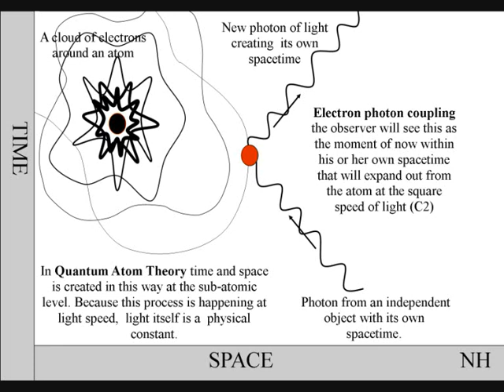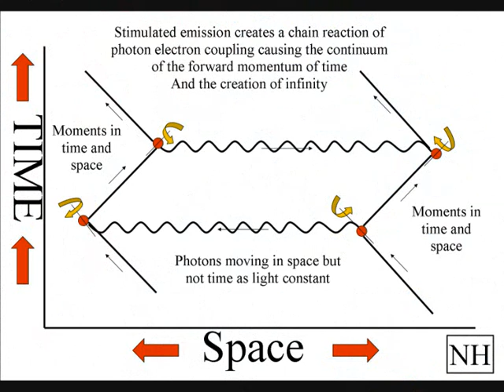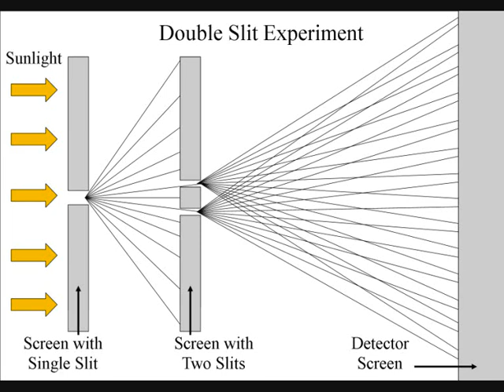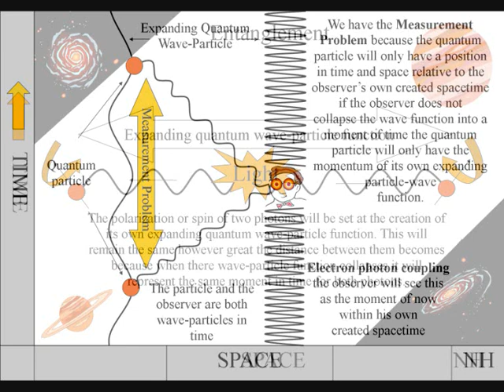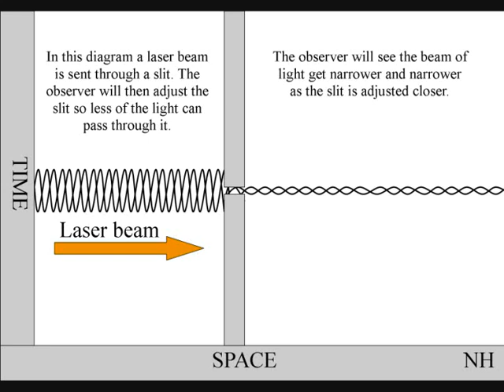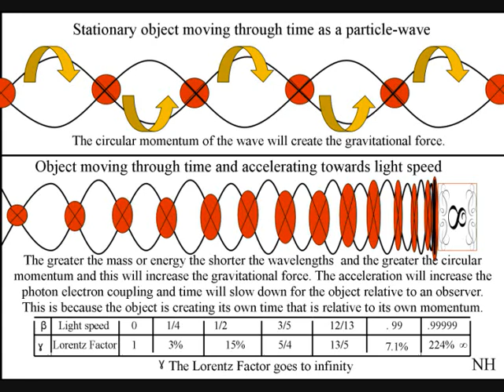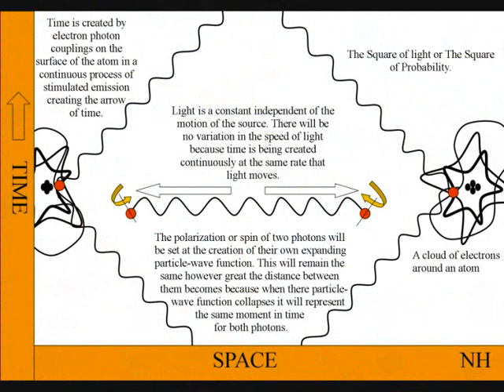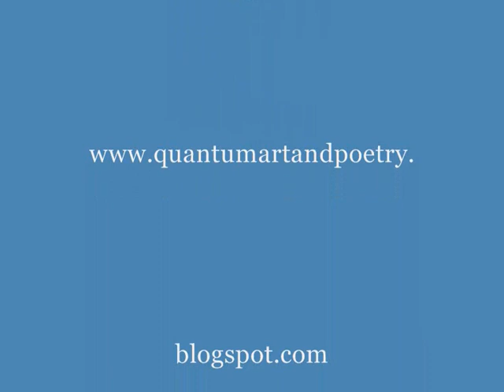Quantum Atom Theory, Paradoxes of Quantum Mechanics Explained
The paradoxes of Quantum Mechanics will not make sense until we have a fundamental understanding of time. Because of this I have been working on my own theory called Quantum Atom Theory that can explain the time continuum or arrow of time. In Quantum Atom Theory time is being created by the atoms themselves in a very simple process. Using photons of light and electrons combined with wave-particle duality. Because the time continuum is very difficult to visualize I have used diagrams, drawings and oil painting in this video. In this theory we can see a World in a Grain of Sand and a Heaven in a Wild Flower, Hold Infinity in the palm of your hand and Eternity in an hour, just as William Blake said. But on a more scientific level this theory can unite Quantum Mechanics and Classical Mechanics giving us one universal law of physics.